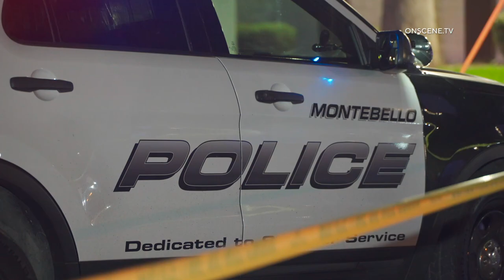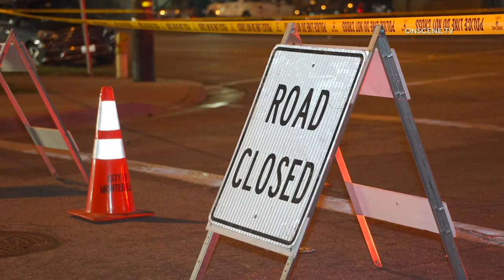Driver Killed After Crashing Into Tree | Montebello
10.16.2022 | 7:42 PM | MONTEBELLO – Authorities responded to reports of a traffic collision with victims trapped.

First responders arrived on scene and located a vehicle that had left the roadway and struck a tree on the sidewalk.

The vehicle was engulfed in flames.

A vehicle involved in the crash was on fire, and firefighters worked to extinguish the flames.

At least one victim was pronounced deceased.

It is unclear if any other victims may have been involved and/or transported.

It is unclear whether any of the other parked vehicles suffered damage.

The cause of the crash is under investigation.